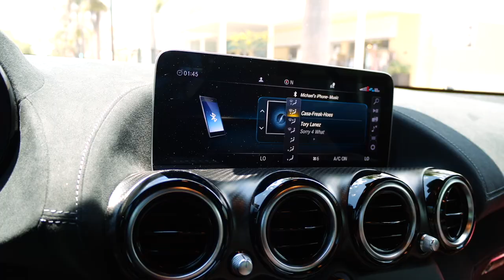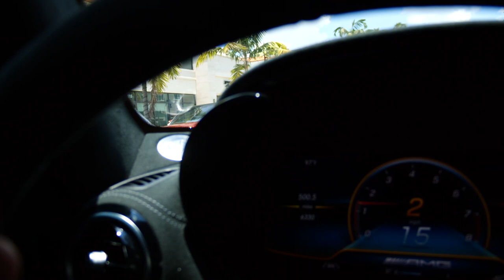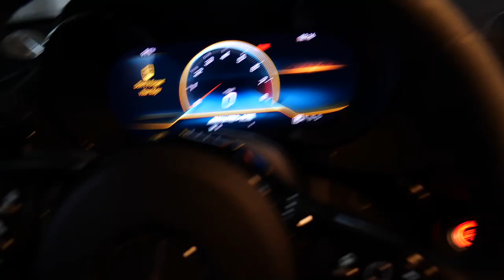My girlfriend drives the AMG GT Blackseries